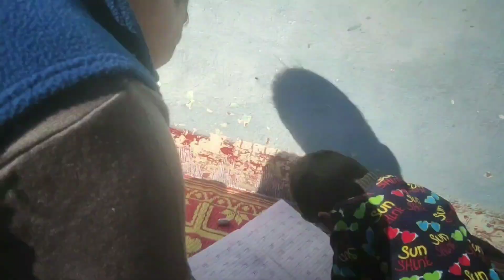अरनव और डुग्गू की जोड़ी। बहुत मस्ती की दोनों ने आज 😄☺️